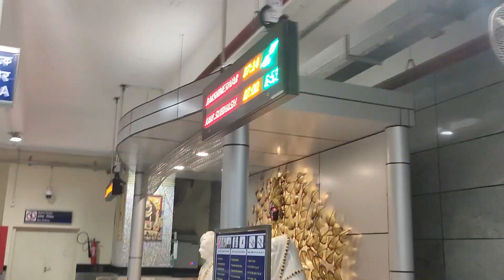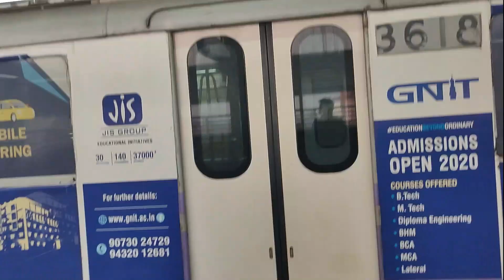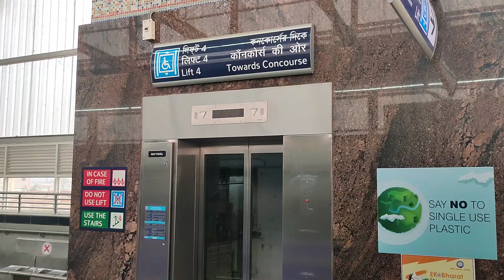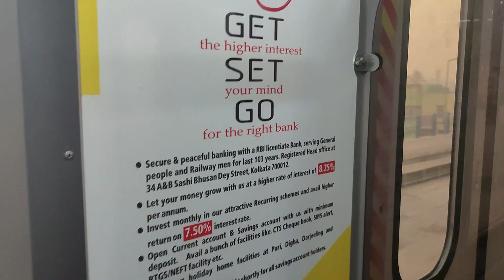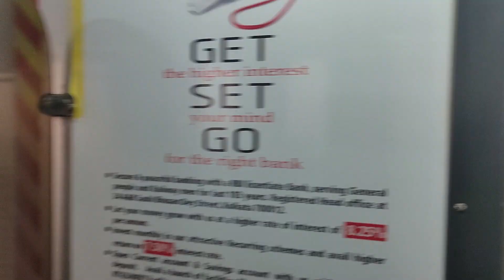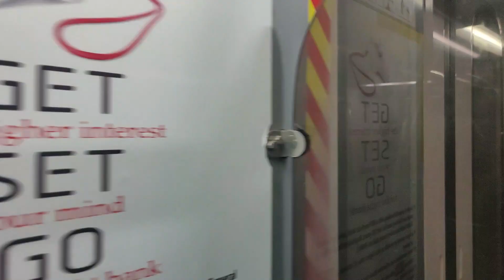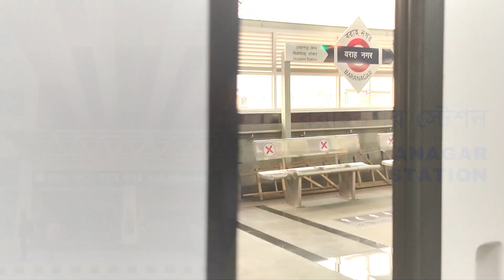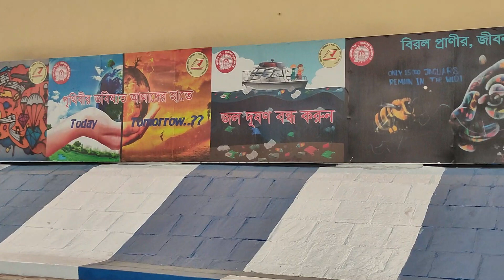Dakshineswar-Noapara Metro: First Commercial Ride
Riding the first metro as commercial service commences from in the Dakshineswar-Noapara route from February 23, 2021. The video also contains a sneak peek into the Baranagar Metro station as well.

মেট্রোতে কি টোকেন চলছে? ভিড় হচ্ছে দক্ষিণেশ্বর স্টেশনে? এমনই নানা প্রশ্ন আর কৌতূহল নিয়ে আজ দিনের প্রথম মেট্রোয় সওয়ার হলাম। সক্কাল সক্কাল সেই প্রথম মেট্রোয় চড়ার অনুভূতিটাই আলাদা ছিল।

Fitness Tracker: @noise Colorfit Pro 1 - jump to 6:22
Phone: @realme India X2